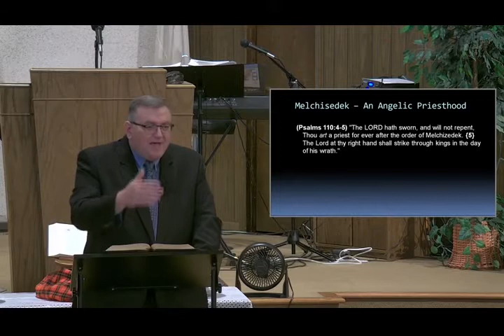The Order of Melchizedek - Mike Hoggard